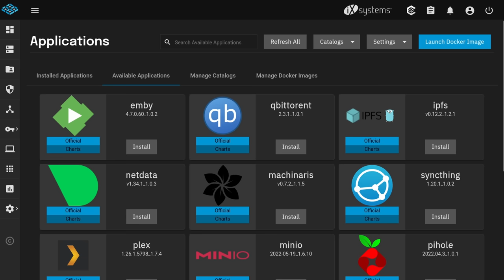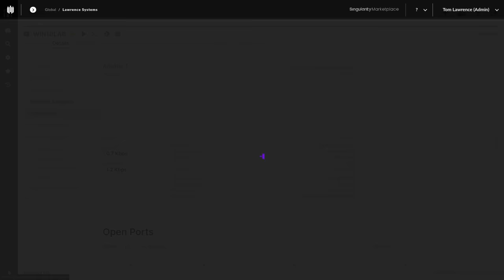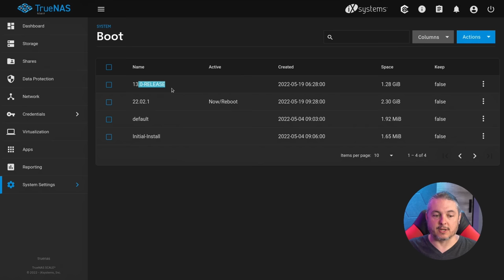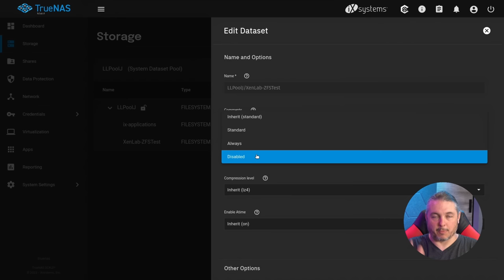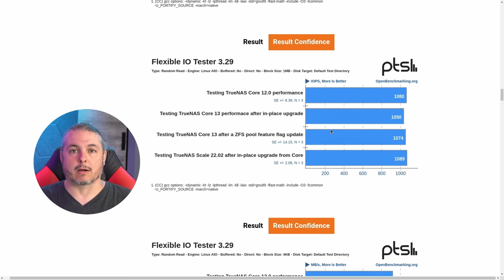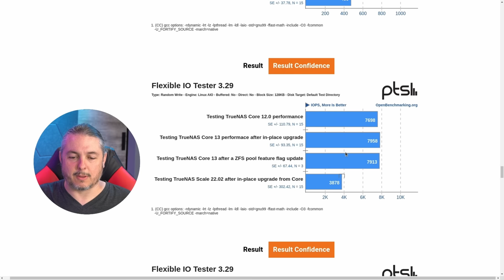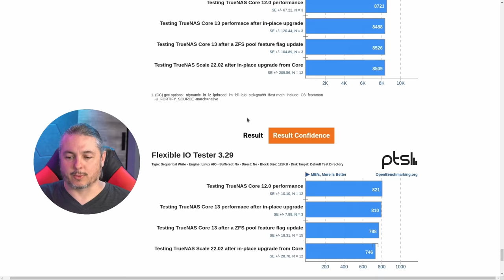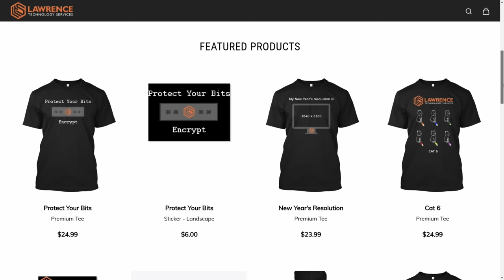Benchmarks: TrueNAS Core 12 & 13 VS TrueNAS Scale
⏱️ Timestamps ⏱️
00:00 TrueNAS Core VS Scale Benchmarks
02:15 Our Test System
03:40 Benchmarks Results
07:08 Final Thoughts